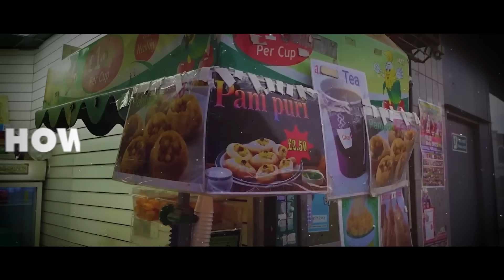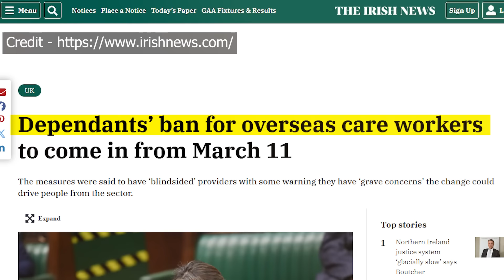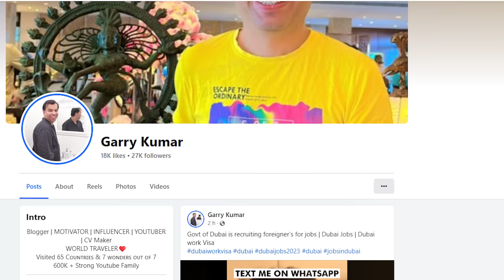UK Immigration Salary List | UK Issue work Visa on these Shortage occupation List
In this video, we will talk about UK Immigration Salary List | UK Issue work Visa on these Shortage occupation List

Or
flywithgarry@okaxis

The main things covered in this Channel are:
1) Student life in Birmingham
2) Study in England
3) Indian Food Costs in UK
4) Informative videos for UK Students
5) Student & Spouse  living expenses
6) UK student news
8) International Students in England
9) Student life in UK
10) Study in London
11) Part Time Jobs in UK
12) How to find accommodation  in UK
13) How to open Bank in UK as International  student
14) British Culture and Life
15) Project Management

Regards
Garry TV